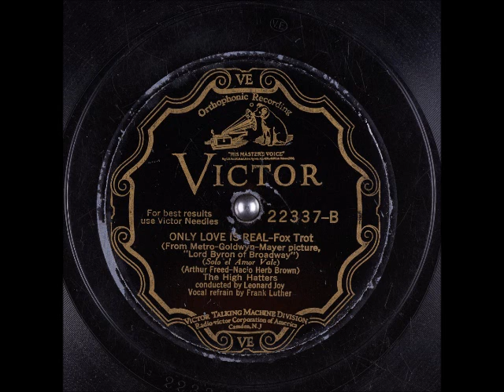Only Love is Real (Solo el Amor Vale) ~ The High Hatters, Frank Luther (Vocal Refrain) (1930)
Title: Only Love is Real (Solo el Amor Vale)
From Metro-Goldwyn-Mayer Picture, "Lord Byron of Broadway"
Artist: TheHighHatters, FrankLuther (Vocal Refrain)
Conductor
Flip-side: The Woman in the Shoe (La Mujer en el Zapato)
Year: #1930
Composer(s): ArthurFreed and NacioHerbBrown
Genre